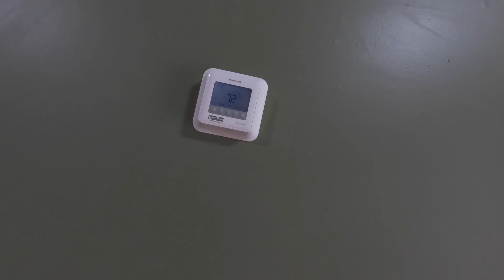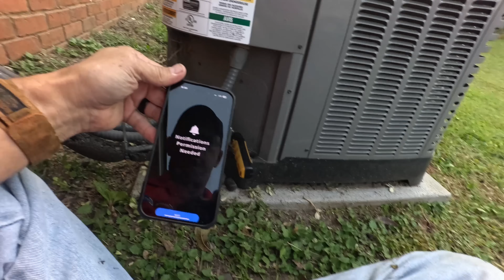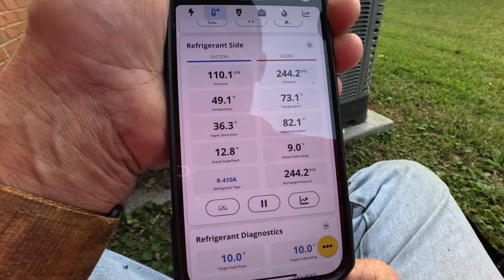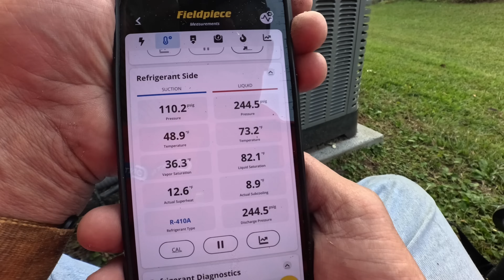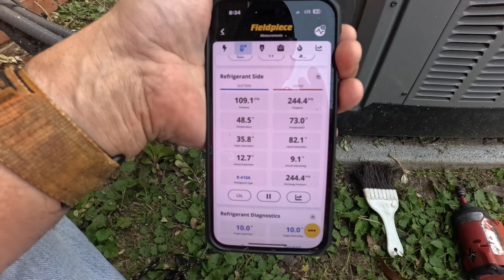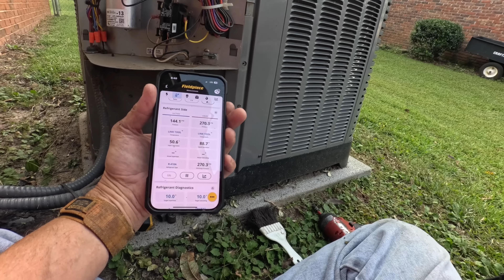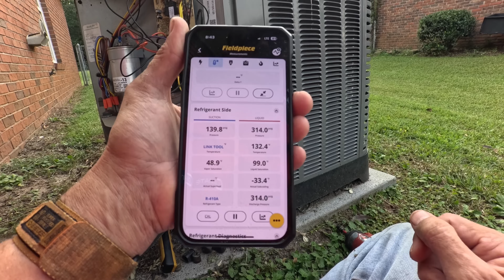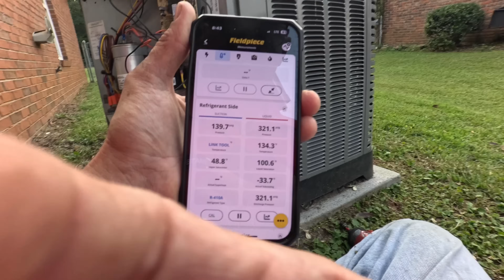Callback Four Months Later!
In this video I visit a customer I had seen in July, and this is October! hvaclife hvaccontrols airconditioning hvactrainingvideos automobile hvacarmy airconditioner coolingsystem coolingexperts electrician aireacondicionado skilledteades bluecollarpride bluecollar @ruud @HousecallPro

If you’re interested in Housecall Pro, check it out this

3-Amp Breaker
1/4” adapter for Wiha Torque Screwdriver